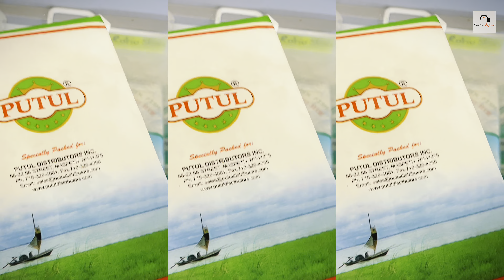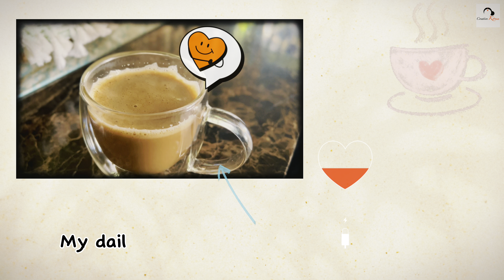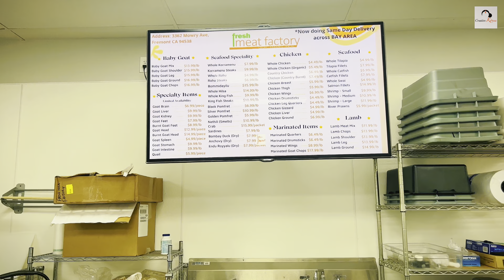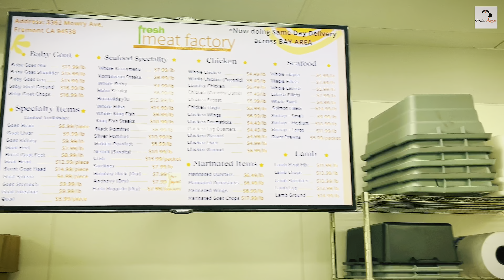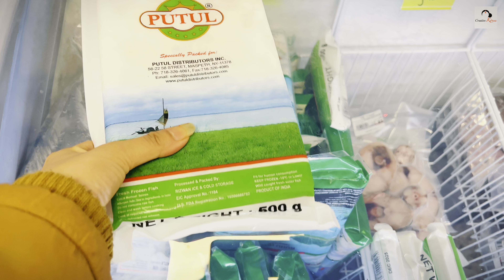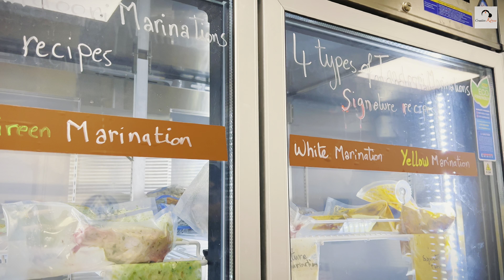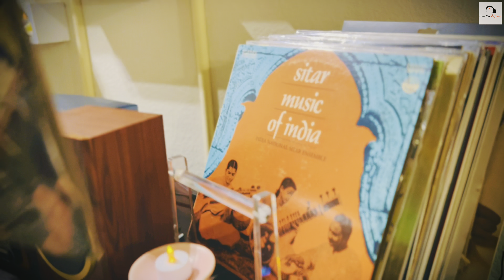আমাদের বাড়ির পাশে খুললো নতুন মাছের দোকান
Fish shop, New shop, Our area, Bengali, Daily events, Bengali fish shop in Fremont